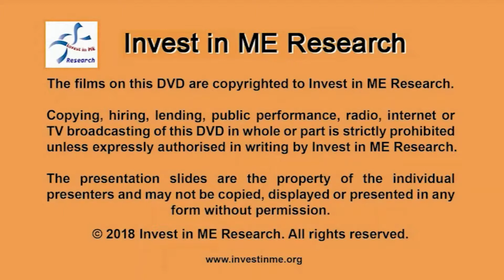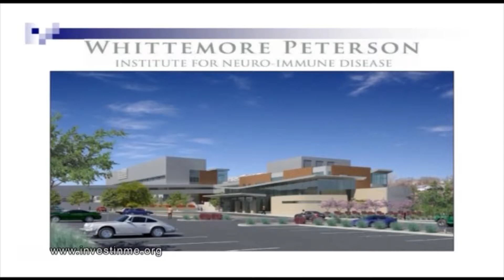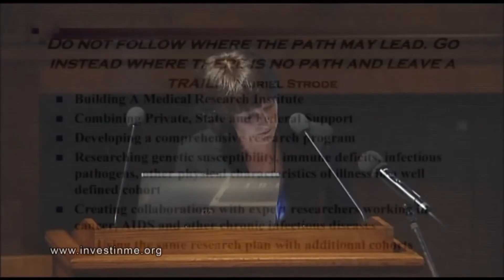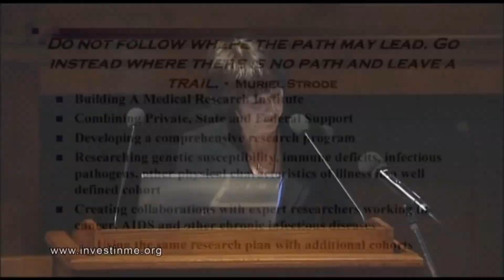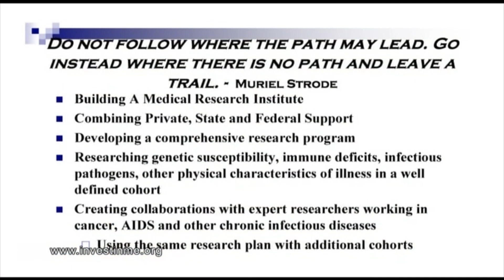IIMEC4 4th Invest in ME Research International ME Conference 2009 Annette Whittemore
4th Invest in ME Research International ME Conference 2009 in London

Annette Whittemore
Keynote Speech